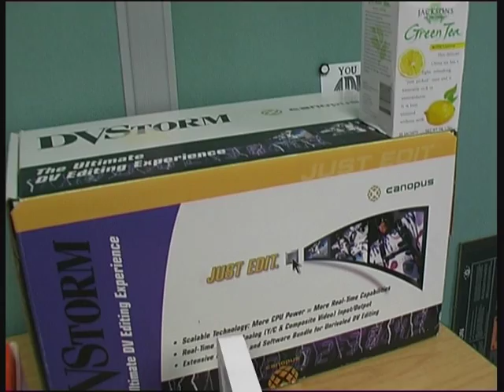Camera Tracking Test